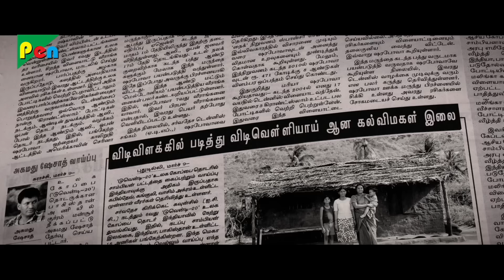Kaun Sunega Movie | New Released Superhit Hindi Dubbed Movie | Swathy Narayanan, King Mohan | Ilai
Film: Kaun Sunega